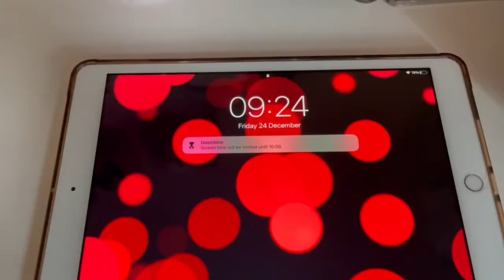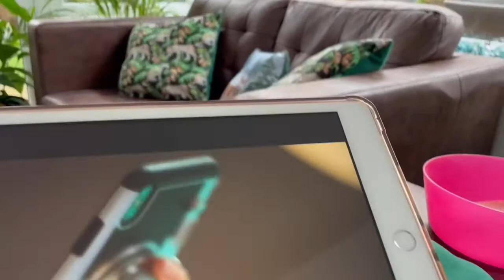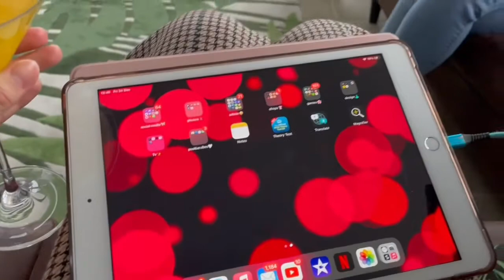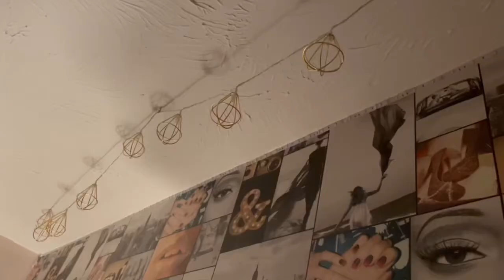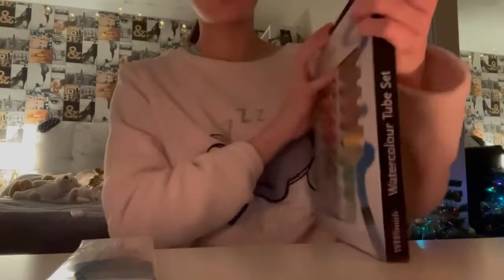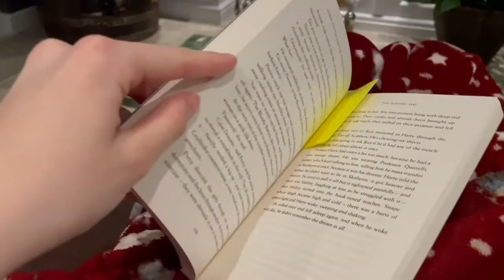christmas eve 2021🎄🎅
Want too see more from me? 🖤
Follow the vlog channel!

What do I want to be when I’m older: be a graphic designer or something in the creative/ design industry.
Where do I live: in the UK.
Where can I contact you: via Instagram or YouTube comments.